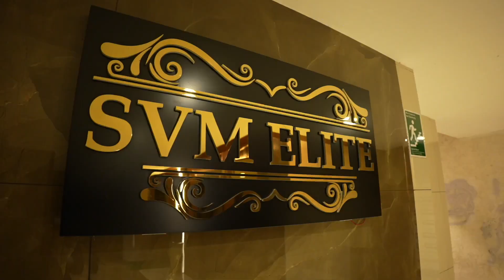Half Saree Ceremony promo